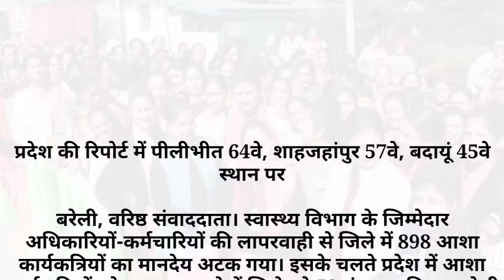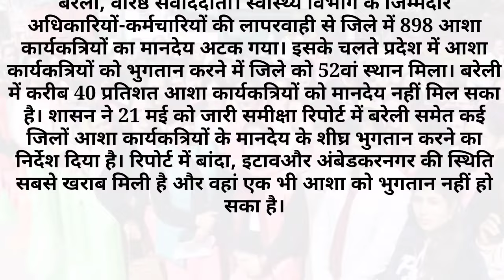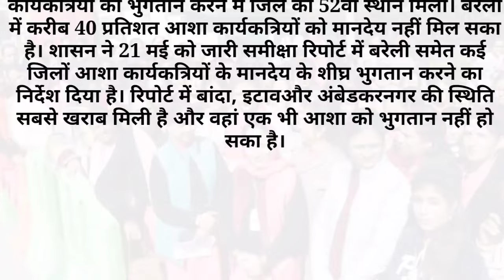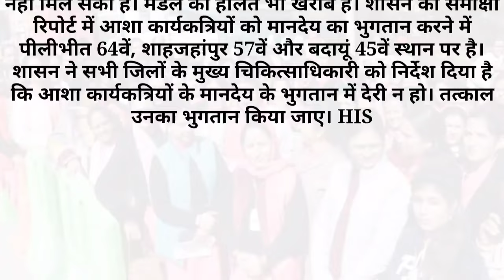आशा कार्यकर्ताओं से जुड़ी बड़ी खबरें। aasha worker asha worker manday | asha worker big news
आशा कार्यकर्ताओं से जुड़ी 2 बड़ी खबरें। aasha worker asha worker manday | asha worker big news

आशा कार्यकर्ताओं से जुड़ी 5 बड़ी खबरें। aasha worker asha worker manday

Asha worker latest news । aasha worker salary । asha worker manday ।

आशा के साथ छेड़खानी बड़ी खबर || Asha worker news || Asha worker today news || asha worker big news

आशा कार्यकर्ता बड़ी खबर || Asha worker good news || Asha worker today news || asha worker big news

आशा कौन है, इनकी नियुक्ति कब से शुरू हुई,प्रमुख कार्य और इन्हें मिलने वाली सुविधाएंआशा

आशा कार्यकर्ता बड़ी खबर
आशा कार्यकर्ता बड़ी खुशखबरी
आशा वर्कर
asha worker today news
asha worker news
asha worker today latest news
asha karyekarta news
asha karyekarta big news
asha worker salary
asha worker vacancy 2024
Asha worker latest news
 aasha worker salary
 asha worker manday
Asha worker mande
asha worker salary
asha karykarta
Asha news
Asha news today
Asha Worker news
Asha latest news
Asha Usha news
Madhya Pradesh Asha news
Bihar Asha news
Uttarakhand Asha news
Rajasthan Asha news
Madhya Pradesh Asha Usha news
Jammu Kashmir Asha news
all India Asha news
Asha news Uttar Pradesh
Asha News Madhya Pradesh
Asha news Punjab
Asha news Bihar
बिहार आशा न्यूज़

Topics covered in this video - 1. आशा कार्यकर्ता कैसे बनें 2023 2. Asha Worker kaise bane 3. How to become a ASHA Worker 4. Asha Worker ka kya kaam hota hai, Salary, Qualification, Selection Process 5. आशा कार्यकर्ता कैसे बनें 2023 6. आशा का कार्य 7. आशा कार्यकर्ता की नियुक्ति 8. आशा कार्यकर्ता का वेतन बढ़ेगा 9. आशा worker salary 2023 10. Asha Worker training 11. आशा वर्कर विभिन्न बीमारियों के प्रति जागरूकता 12. How asha Worker earn 1 lakh per month 13. आशा का महत्व आशा का कार्य 14. आशा की नियुक्ति, आशा की भर्ती, kaise hoti hai 15. Asha Worker training program 16. Asha ka full form, asha का पूरा नाम क्या है 18. Asha Worker vacancy, आशा बहू की भर्ती

Thanking you.